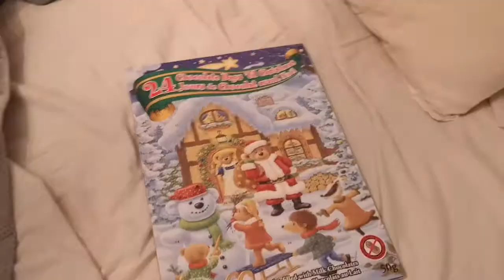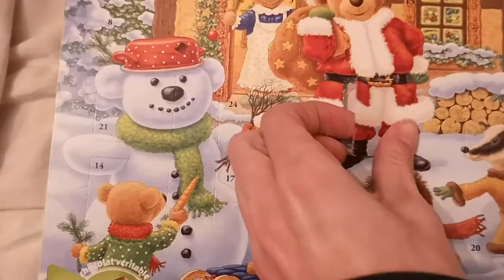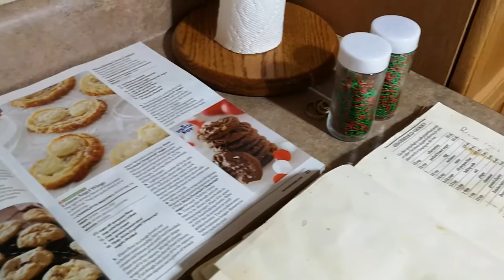beginning to look a lot like christmas | vlogmas week 1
Merry Vlogmas!

+ music +

Auld Lang Syne by E's Jammy Jams
Jolly Old St. Nicholas by E's Jammy Jams